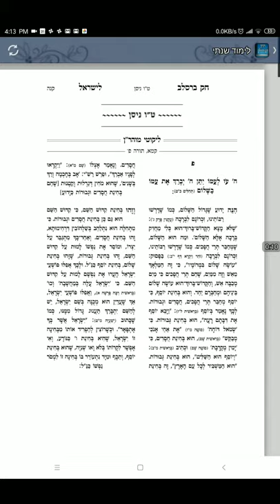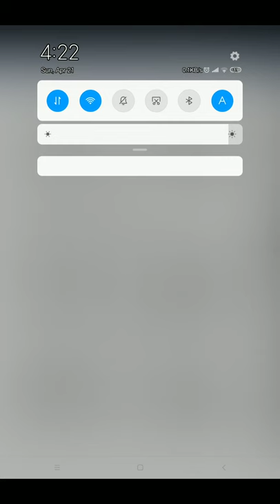חוק ברסלב החדש טו ניסיון תשעט חלק א